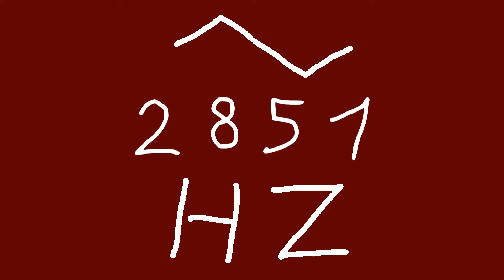2851 hz triangle